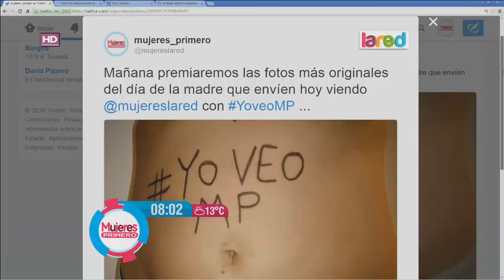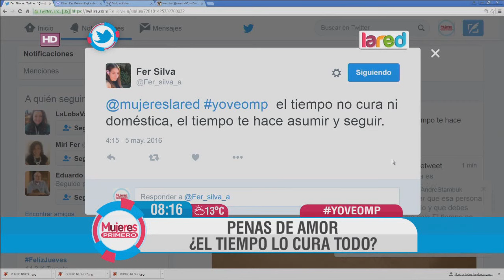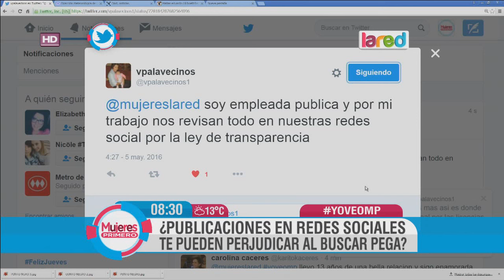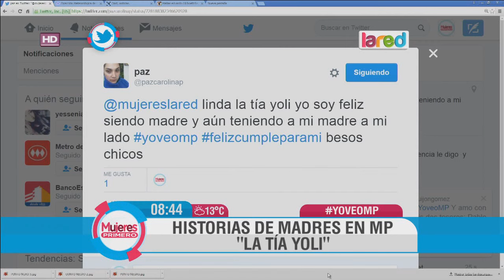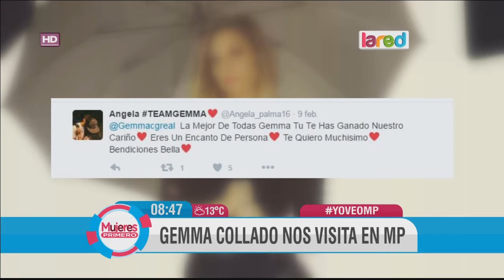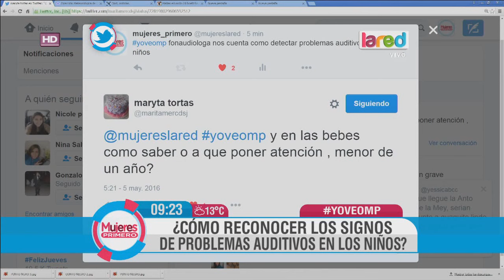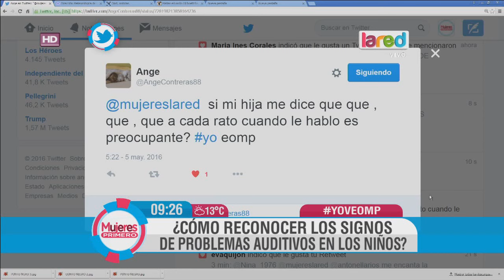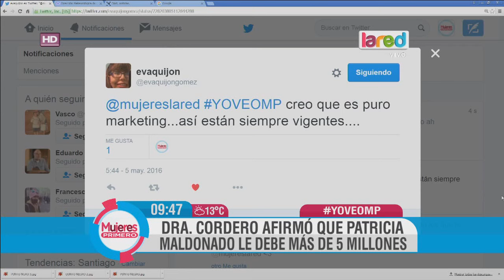Mujeres Primero Programa Completo Jueves 5 De Mayo 2016